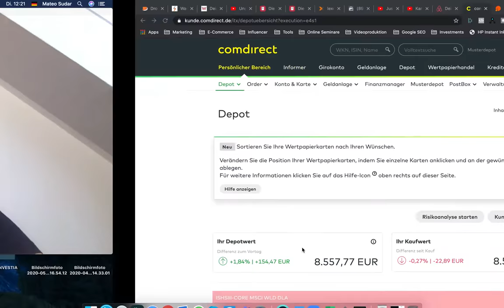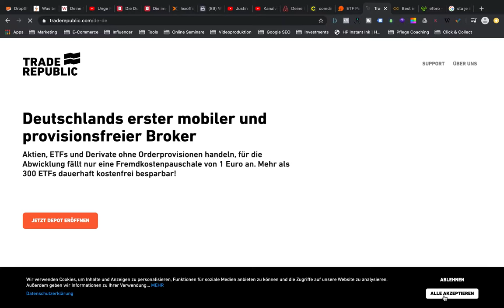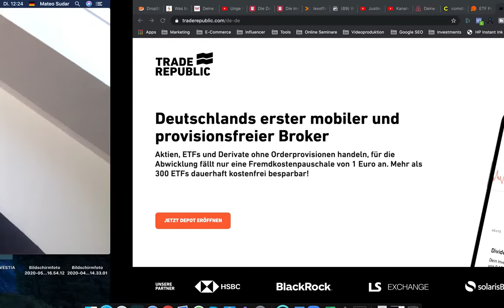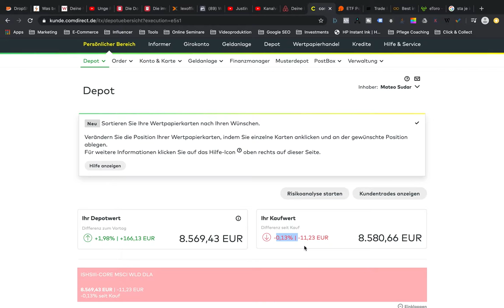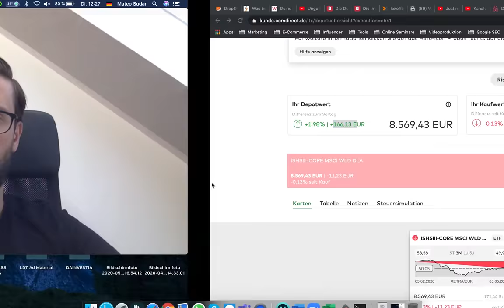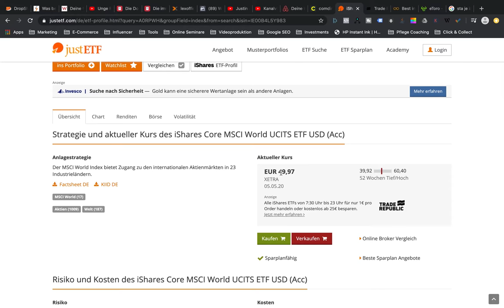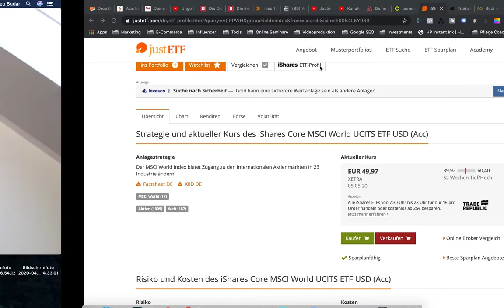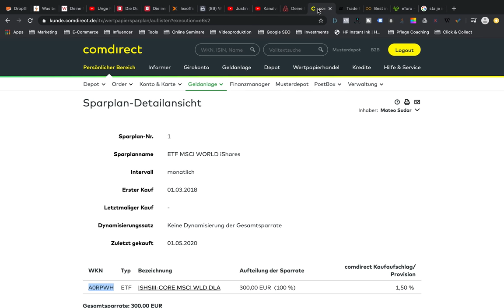Kako I Zasto Ja Investiram Mjesecno Moje Pare U ETF (Indeksni Fond)